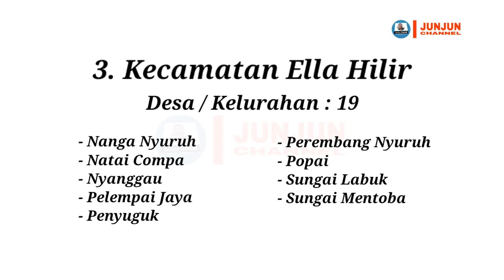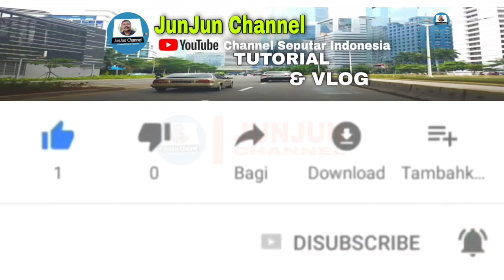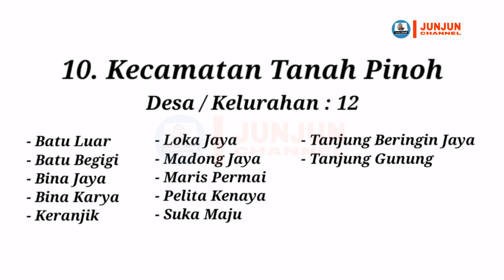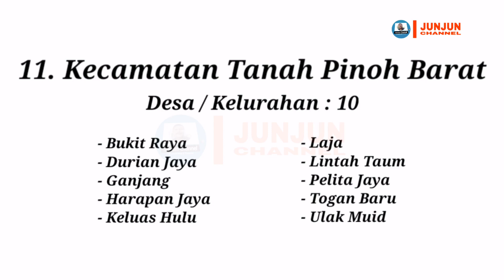Kabupaten Melawi, Kalimantan Barat, 11 Kecamatan, 169 Desa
Menampilkan nama-nama Desa / Kelurahan yang ada di seluruh kecamatan di Kabupaten Melawi, Kalimantan Barat.